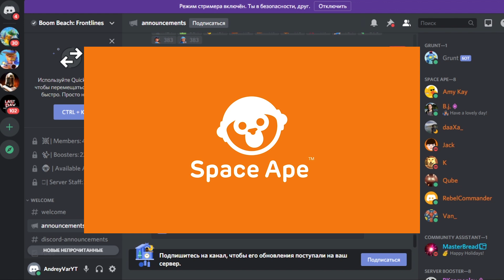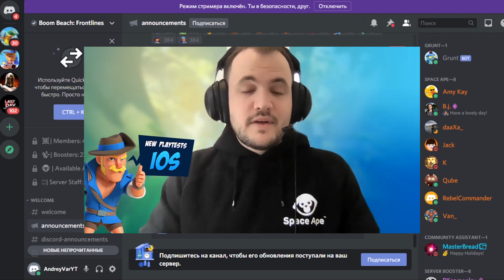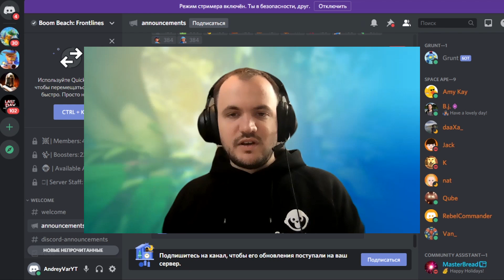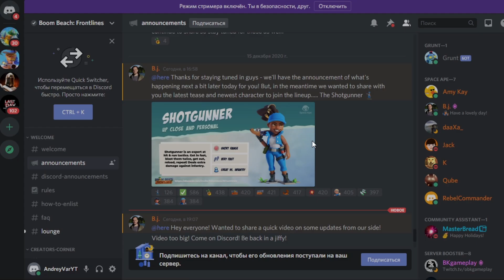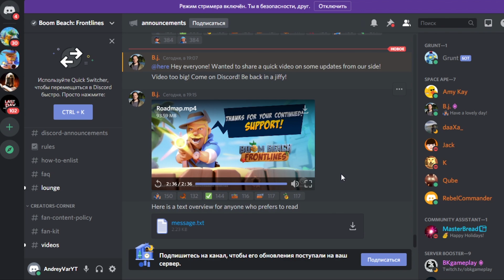BOOM BEACH FRONTLINES ДАТА ВЫХОДА ИГРЫ - 2021???